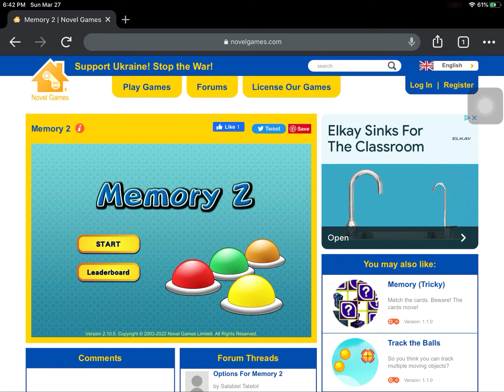Memory 2 in novel games in video shorts